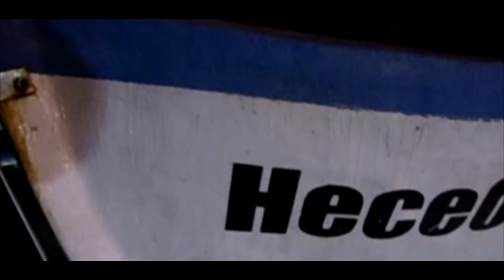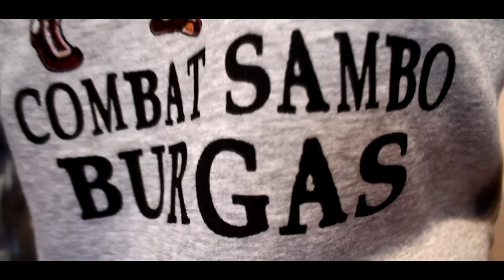Eddy G - Палим ги ( official video )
Mix&Mastering; - Penko Dimitrov

Booking